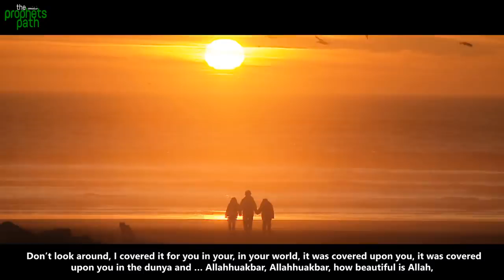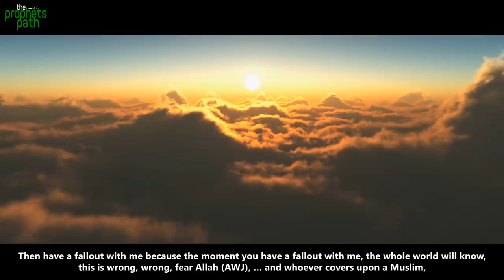ALLAH Will Hide All Your Sins - Amazing Islamic Reminder